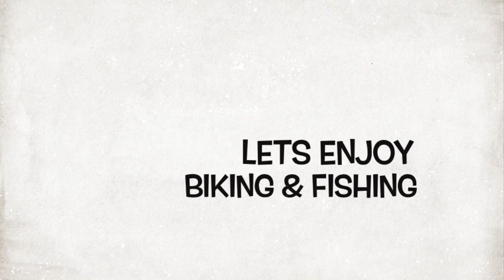Fishing spot @ yas steel bridge,, abu dhabi